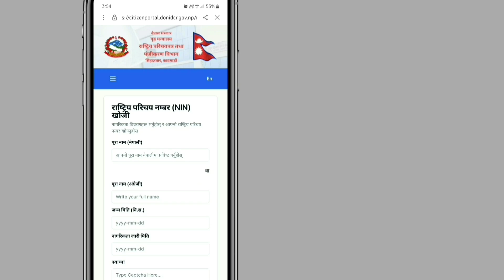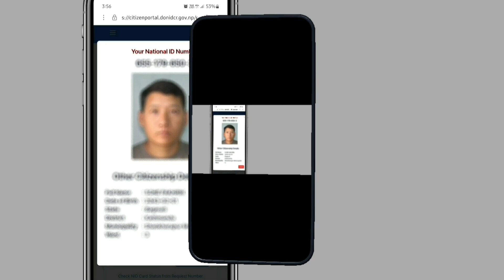How to print your National ID Card | MMS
How to check and printout your National ID Card in your home or office.